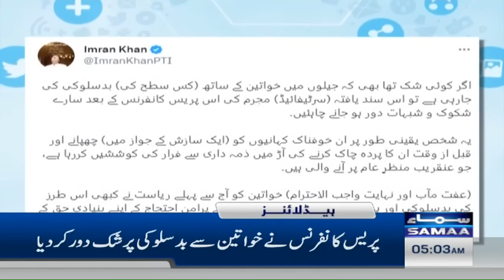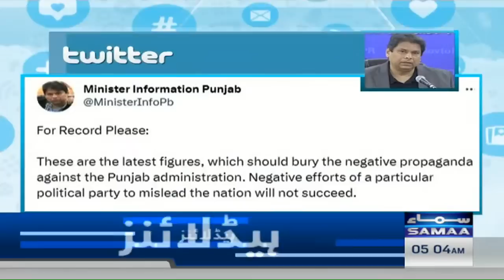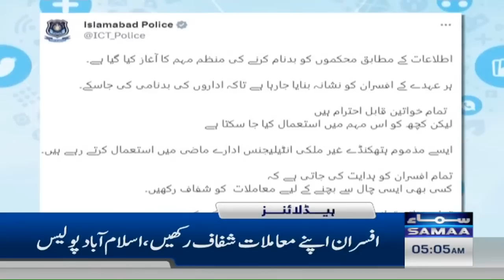Samaa News Headlines 5AM | SAMAA TV | 29th May 2023